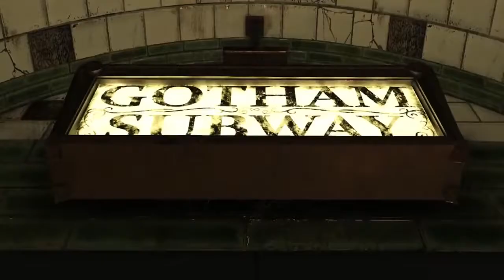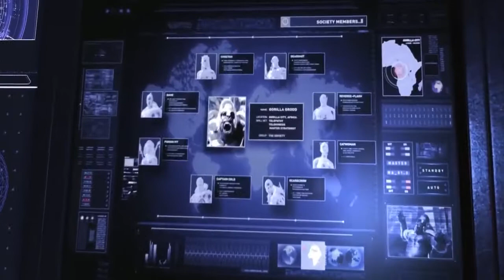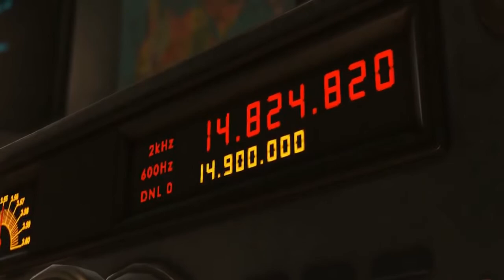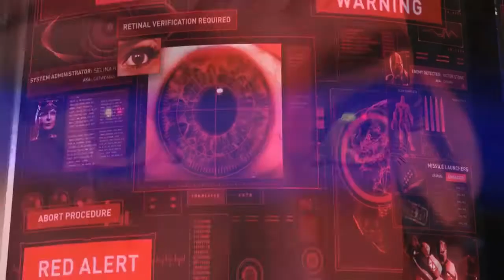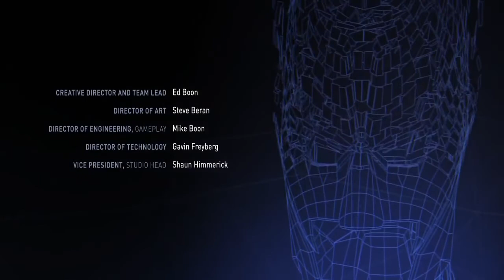Injustice 2 - O Filme Dublado